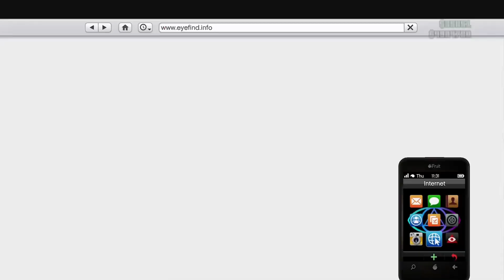bitter but sweet instant karma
hi

ha made you look...